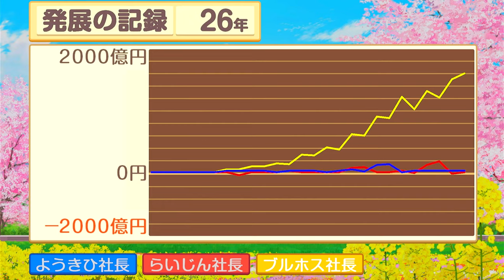はなさかじいさん！童話の主人公が沖縄を湧かす26年目【桃太郎電鉄 昭和 平成 令和も定番!】